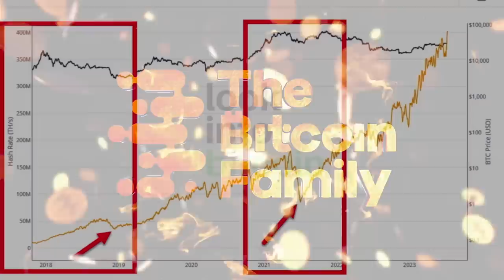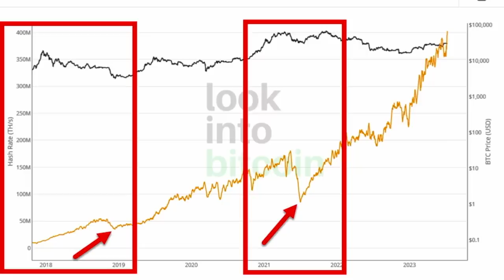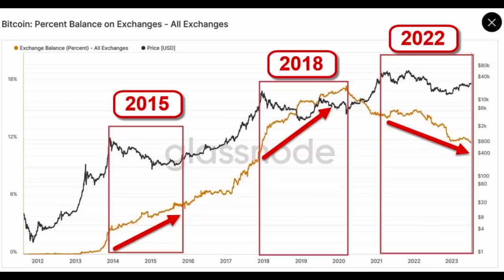BITCOIN, THIS TIME IS DEFINITELY DIFFERENT!!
✅ TRAVEL

✅ EDUCATION

🔥🔥COOL STUFF 🔥🔥

⏰ Time Stamps ⏰
0:00 Intro
0:30 Bitcoin Web3 HOTEL Algarve
1:05 The Idea
4:55 The Restaurant Area
6:14 Neighbours
10:13 The Rooftop
15:52 Come and see this Plan